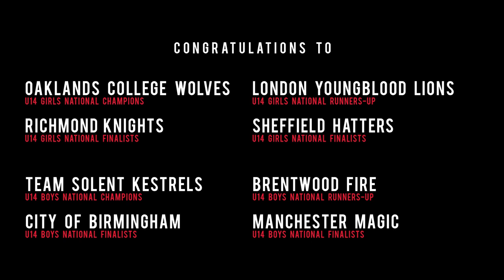Jnr. Final Fours 2018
Highlights from the 2017/18 Jnr. Final Fours in Manchester.